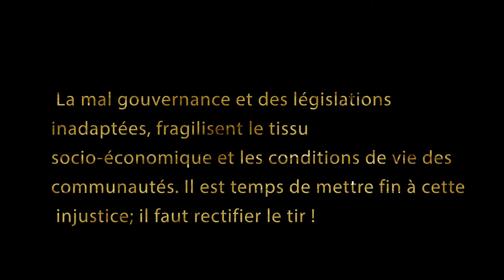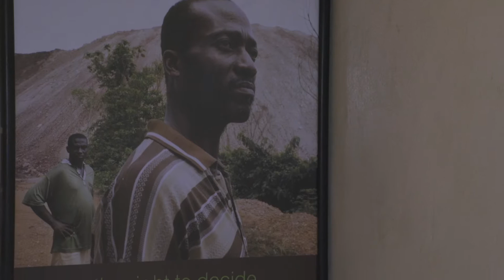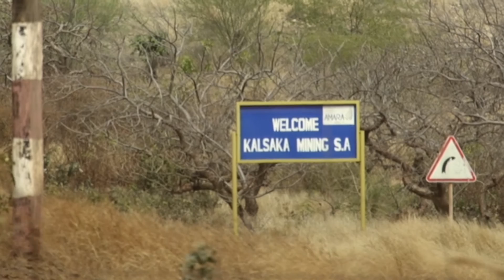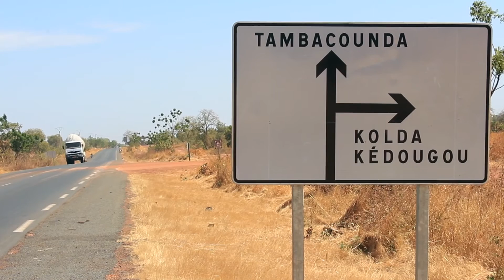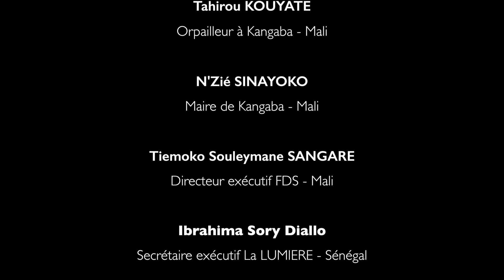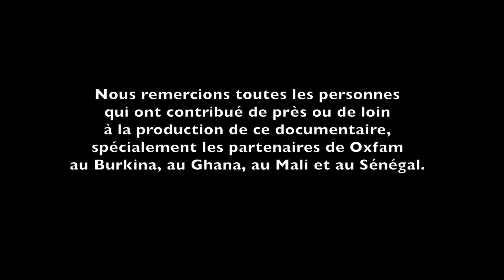rectifier le tir MASTER 6 1080P mix stereo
L'Afrique de l'ouest est dotée d'énormes ressources minérales; paradoxalement,elle compte des pays qui font partie des plus pauvres de la planète. Il faut rectifier le tir !
Ce film du programme Industries Extractives d'Oxfam, met en lumière le travail de plaidoyer pour trouver des solutions à ce lancinant problème.